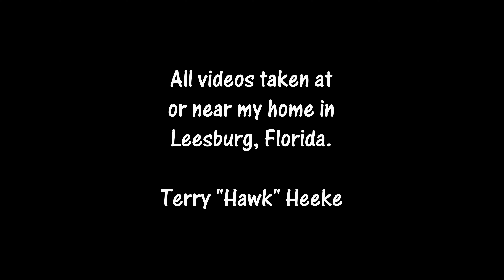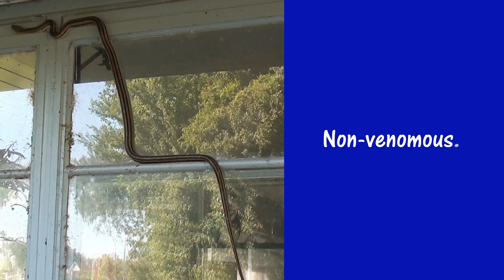Central Florida Snakes: Water Snake, Rat Snake, and Black Racer.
Videos of Brown Water Snake, Yellow Rat Snake, and Southern Black Racer taken in Leesburg, Florida.